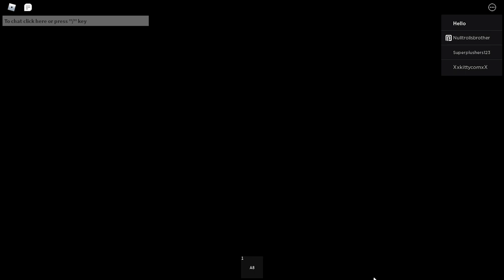Roblox Airplane [ Story ] Season 1 episode 27 - 42